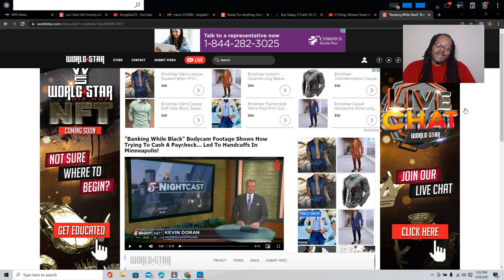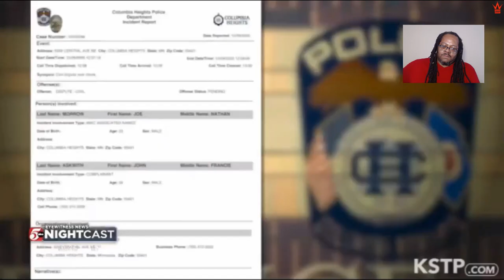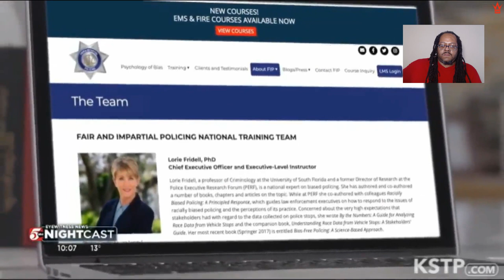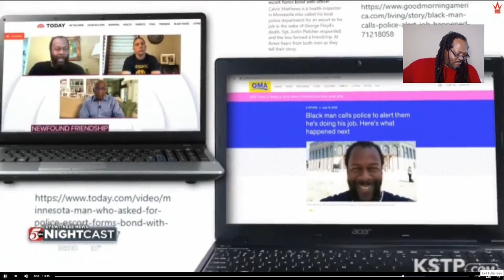Banking While Black: Footage Shows How Trying To Cash A Paycheck... Led To Handcuffs In Minneapolis!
"Joe Morrow had just finished a 12-hour shift as an "order picker" at a grocery distributor in Hopkins last year when he stopped at a U.S. Bank branch in Columbia Heights to cash his paycheck.
Despite having an account with the bank and showing his ID, that simple transaction led to a call to police, threats of arrest, and Morrow being placed in handcuffs.
A bank manager told officers he suspected the check was a fake, but police body camera video shows he only called Morrow's employer for verification after the 23-year-old Black man was removed from his office.
The check was, in fact, real."